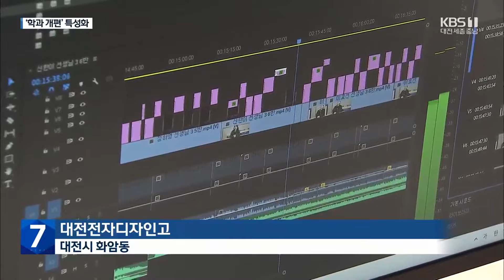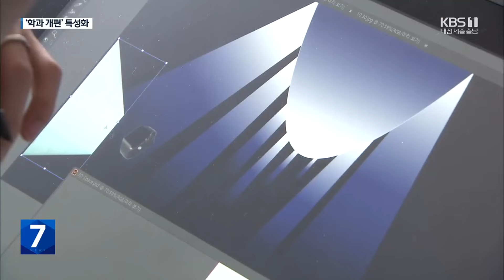“바뀌어야 산다”…특성화고 학제 개편으로 생존 모색 / KBS 2023.12.26.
[리포트]

  세종시의 이 특성화고는 이미지 변신을 위해 올해 학교 이름을 바꿨습니다.

 여기에 그치지 않고 기계와 화공 등의 전공에서 첨단 기술을 분야로 세분하는 등 학제를 전면 개편하면서 30%대에 머물던 충원율이 올해 100%를 넘어섰습니다.

 [최성식/세종미래고 교장 : "진로 설계를 도와주기 위해서 각 학과별로 특색있는 교육과정을 운영해서 현장 중심의 모든 학과 학생지도를 할 계획…."]

 10곳의 특성화고가 있는 대전의 분위기도 다르지 않습니다.

 이 학교는 2019년에 이어 4년 만에 또 학제를 바꿨고 역시 미달 사태에서 벗어났습니다.

 디자인과 교육 과정을 웹툰과 애니메이션까지 확장하는 등 산업계 수요와 학생들의 선호도를 반영했고, 이런 변화를 적극적으로 알렸습니다.

 [설영애/대전전자디자인고 교사 : "각 중학교 학생들이 와서 편하게 학과 체험을 할 수 있도록, 그래서 학과 체험을 통해서 자기 진로를 찾아갈 수 있도록 기회를 제공(했습니다.)"]

 여기에 최첨단 실습 장비를 활용한 실습 위주의 수업은 취업 준비는 물론, 관련 분야 전공을 위한 대입 자료로도 톡톡한 역할을 합니다.

 [정우진/대전전자디자인고 3학년 : "포트폴리오 만드는 데 여러 가지 특강을 들으면서 그것을 채워나갈 수 있었고, 남들보다 분량이 많다 보니까 이점으로 작용…."]

 학제 개편이 특성화고의 생존 전략으로 주목받고 있지만, 변화를 뒷받침하기 위한 막대한 예산확보와 빠르게 진화하는 기술은 여전히 한계로 남아 있습니다.

 KBS 뉴스 홍정표입니다.

 촬영기자:유민철